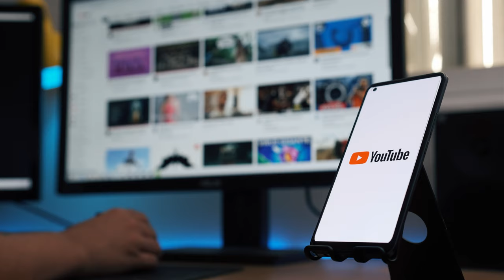GAS is REAL!! Buying Gear is EASY | Storytelling is HARD...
Buying new gear is exciting and can be fun.  Until it isn't.  In this video I share my experience with GAS (Gear Acquisition Syndrome) over the past few years.  Hopefully my story will resonate with at least a few folks out there and let them know they are not alone.